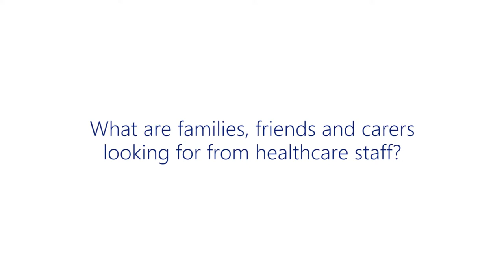I Care, You Care: What are families, friends and carers looking for from healthcare staff?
I Care, You Care is Oxford Health's new initiative to ensure the families, friends and carers we come into contact with are having the best possible experiences of our services.